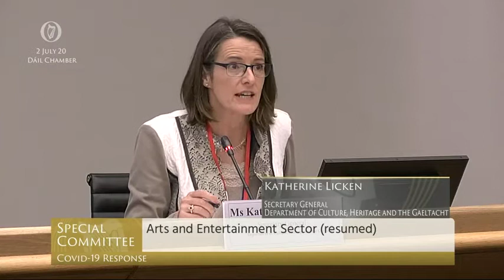Cormac Devlin TD - Support for the Arts and Culture Sectors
Raised @Campaign4Arts and support for the Arts and Cultural sector at the Dáil Covid19 Committee. The community has been one of the worst impacted by Covid-19 and will be one of the last to return. They will need significant support from government.